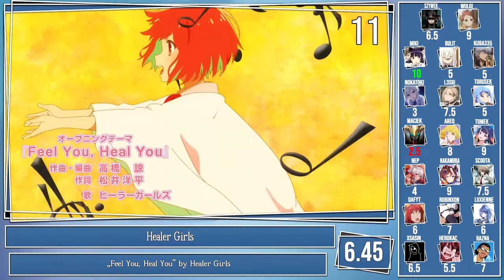Top Anime Openings Spring 2022 [Group Rank]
▶ You dont have to agree with this list. The opinions should not be contempted or disrespected. However, you can express your opinion in the comment section.

▶Please consider supporting me and my channel!

Birdie Wing: Golf Girls' Story - "Venus Line" by Kohmi Hirose
Black Rock Shooter: Dawn Fall - "ASEED" by ZAQ
Bubble - "Bubble" by Eve feat. Riria.
Build Divide: Code White - "Gold" by EGOIST
Code D:Blood OP - "sakura breeze" by Sou × sekai
CLOSERS OP - "Be yourself" by SHiNNOSUKE (ROOKiEZ is PUNK’D)
Cue! OP2 - "Tomorrow's Diary" by AiRBLUE
Dance Dance Danseur - "Narihibiku Kagiri" by YUKI
Date A Live IV - "OveR" by Miyu Tomita
Deaimon - "Sumire" by Maaya Sakamoto
Detective Conan: Zero no Tea Time - "Shooting Star" by RAKURA
Delicious Party Precure - "Cheers! Delicious Party♡Precure" by Machico
Duel Masters King Max - "Historia" by Beardored
Echigo Bakufu - "Noutenki" by Kaito Okuzaki
Estab-Life: Great Escape - "Rana" by Meychan
Gaikotsu Kishi-sama, Tadaima Isekai e Odekakechuu - "Aa, Waga Rouman no Michi yo" by PelleK
Gunjou no Fanfare - "Move the soul" by JO1
Ginga Eiyuu Densetsu: Die Neue These Gekitotsu OP - "dust" by SennaRin
Healer Girls - "Feel You, Heal You" by Healer Girls
Heroine Tarumono!: Kiraware Heroine to Naisho no Oshigoto - "Julietta" by LIP×LIP
Honzuki no Gekokujou 3rd Season - "Ano Hi no Kotoba" by Nao Touyama
I Love Me - "I Love Me no Theme" by Humbert Humbert
New Initial D Movie: Battle Digest - "BURN ME UP" by NICK MANSELL
Kaguya-sama wa Kokurasetai: Ultra Romantic - "GIRI GIRI" by Masayuki Suzuki feat. Suu
Kawaii dake ja Nai Shikimori-san - "Honey Jet Coaster" by nasuo☆
Kakkou no Iinazuke - "Dekoboko" by Kiyoe Yoshioka
Kingdom 4th Season - "ray" by SUIREN
Koi wa Sekai Seifuku no Ato de - "Koi wa Explosion" by Masayoshi Ooishi (feat. Yukari Tamura)
Komi-san wa, Comyushou desu. 2nd Season - "Ao 100-shoku" by Miku Itou
Kono Healer, Mendokusai - "Jellyfish na Kimi e" by Aguri Oonishi
Kunoichi Tsubaki no Mune no Uchi - "Highlight Highlight" by the peggies
Kyoukai Senki 2nd Season - "Overload" by Yuna Fukinbara
Love All Play - "Harutsubame" by Hey! Say! JUMP
Love Live! Nijigasaki Gakuen School Idol Doukoukai 2nd Season - "Colorful Dreams! Colorful Smiles!" by Nijigasaki Gakuen School Idol Doukoukai
Machikado Mazoku: 2-choume - "Tokimeki Rendezvous" by shami momo
Mahoutsukai Reimeiki - "dawn of infinity" by fripSide
Mobile Suit Gundam: Iron-Blooded Orphans - Tokubetsu-hen - "Blaze" by MAN WITH A MISSION
Motto! Majime ni Fumajime Kaiketsu Zorori 3rd Season - "Daigyakuten Dokkoi SHOW" by Kouichi Yamadera
N-INNOCENCE OP - "Endless Pain" by Aina Suzuki
Otome Game Sekai wa Mob ni Kibishii Sekai desu - "Silent Minority" by Kashitaro Ito
Paripi Koumei - "Chiki Chiki Bang Bang" by QUEENDOM
Pokemon (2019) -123 by Rica Matsumoto  Daiki Yamashita
Rikei ga Koi ni Ochita no de Shoumei shitemita. Heart - Love-Evidence by Sora Amamiya
RPG Fudousan - "Make Up Life!" by Honoka Inoue, Hina Kino, Natsumi Kawaida, Manaka Iwami
Shachiku-san wa Youjo Yuurei ni Iyasaretai. - "Cherish" by Kaori Ishihara
Shadowverse Flame - "Shingan" by Lanndo feat. Keina Suda
Shenmue: The Animation - "UNDEAD-NOID" by Kashitaro Ito
Shijou Saikyou no Daimaou, Murabito A ni Tensei suru - "Be My Friend!!!" by Ayaka Ohashi
Shokei Shoujo no Virgin Road - "Paper Bouquet" by Mili
Spy x Family - Mixed Nuts by Official HIGE DANdism
Summertime Render - Hoshi ga Oyogu by Macaroni Enpitsu
Tate no Yuusha no Nariagari Season 2 - Bring Back by MADKID
Thermae Romae Novae - Tougyuushi no Uta Onsen Manner no Aria by Paolo Andrea Di Pietro
Tiger & Bunny 2 - kaleido proud fiesta by UNISON SQUARE GARDEN
Tomodachi Game - Double Shuffle by Nana Mizuki
Ultraman Season 2 - 3 by NOILION
Waccha PriMagi OP2 - Chasing the dream by Anna Suzuki
Yu-Gi-Oh! Go Rush!! - Shinkirou by Frederic
Yuusha, Yamemasu - BROKEN IDENTITY by Minori Suzuki